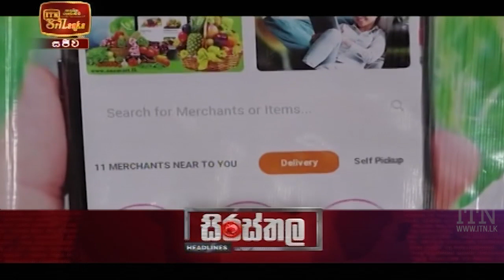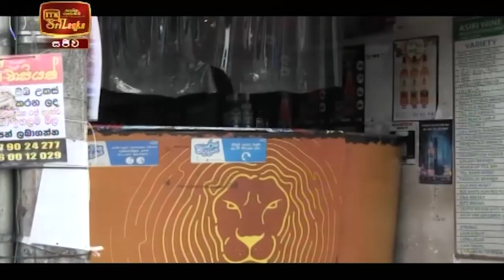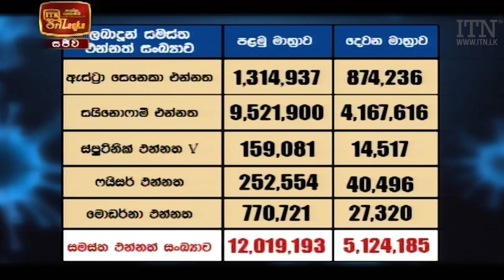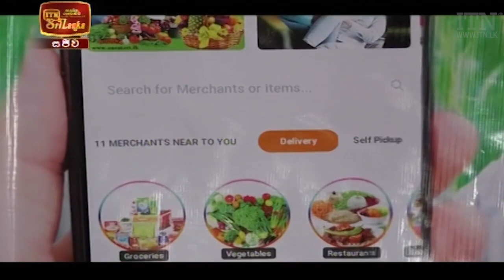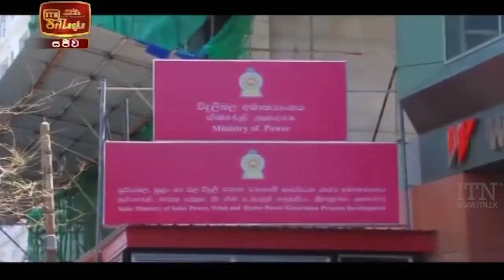ITN News 2021-08-19 | 12.00 PM